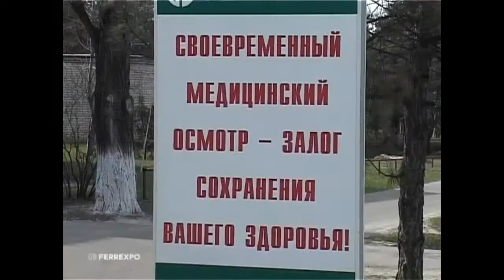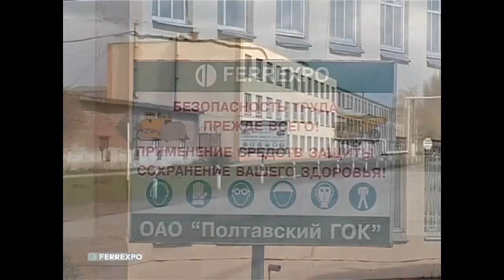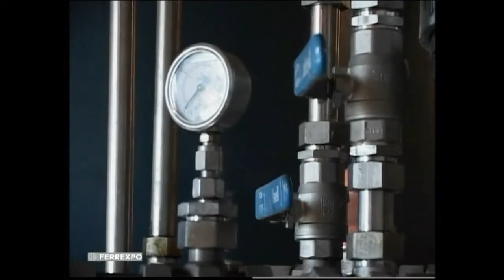Ferrexpo® Poltava Mining